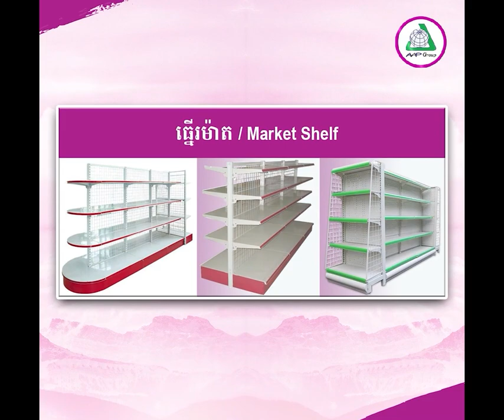មិនតិចទេ ! ដុតកម្ទេ.ចចោលត្រីបានមកពីការបំពុលថ្នាំលក់លើទីផ្សារ ក្នុង​ខេត្តស្ទឹងត្រែង